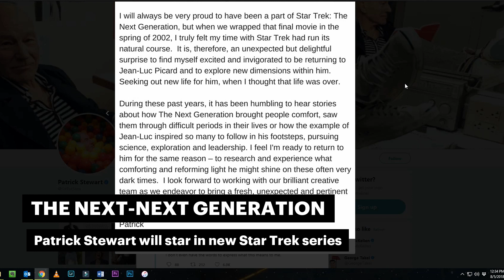Patrick Stewart will star in new Star Trek series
Fanboys, set your phasers to stunned. CBS has announced a new Star Trek series which will star everyone’s favourite captain, Jean-Luck Picard.

Sir Patrick Stewart will once again play the role of his Next Generation Enterprise captain, Lean-Luc Picard.

While there are loads of debates around which is the best Star Trek series, there is little disagreement over the fact that Steward is one of the best and most popular actors to ever star in the series.  While not much is known about the new series, other than who will star, the official Star Trek Twitter account notes that it tells the story of the next chapter in Picard’s life”.

This has been another episode of Esquire Daily, our short little show that brings you breaking news straight to your YouTube screen.